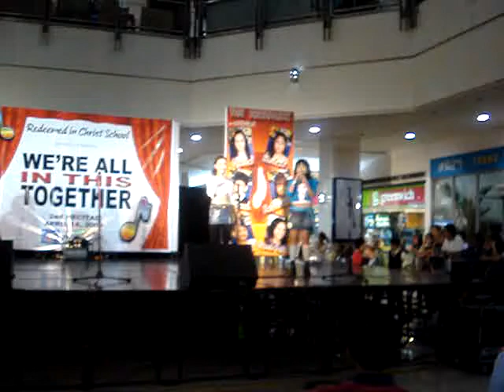RICS 2nd Recital - Production Number ( Start of Something New )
Redeemed In Christ School 2nd Recital, April 14, 2009 @ Robinson's Metro East
Production Number - Start of Something New ( Kixie, Isabel, Lycca & Joline )